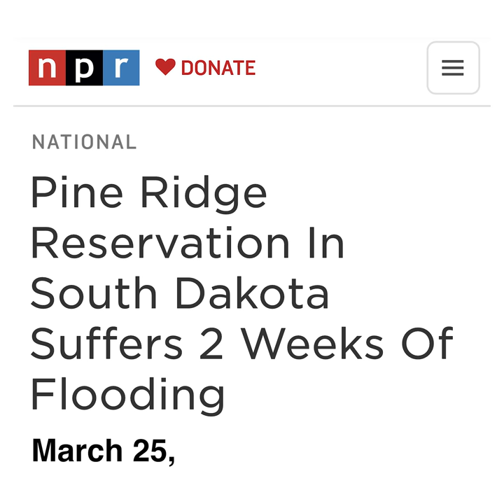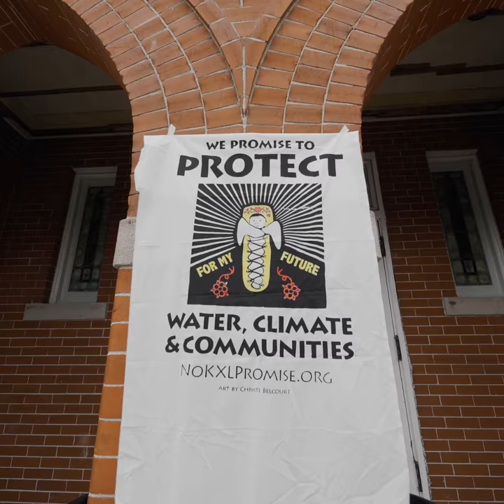Floods, Pipelines, & the Promise to Protect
Eleanor Ferguson of the Oglala Lakota talks about how the flooding in her home of Pine Ridge is tied to climate change. Meanwhile, Trump and his fossil fuel allies are trying to circumvent the courts and push the Keystone XL pipeline through, despite the community’s longstanding opposition and resistance. You can help Eleanor fight Keystone XL by joining the Promise to Protect at a training near you